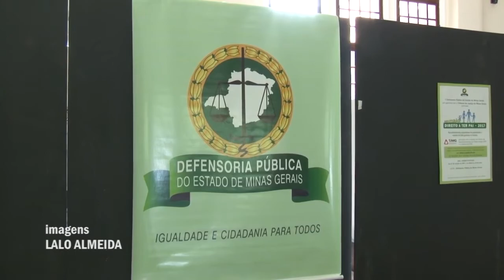MUTIRÃO DIREITO DE TER PAI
Defensoria Pública realiza o 5º mutirão Direito a Ter Pai. É o terceiro ano de campanha em Poços de Caldas.